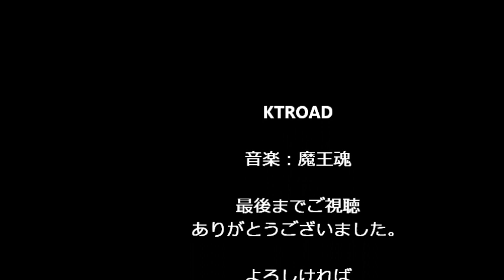[KT-car] タイヤ交換方法「でも、何かが違う」夜明けの刑事「たどりついたらいつも雨ふり」